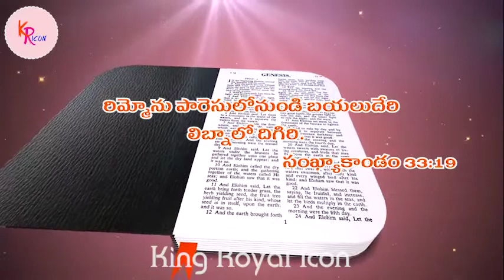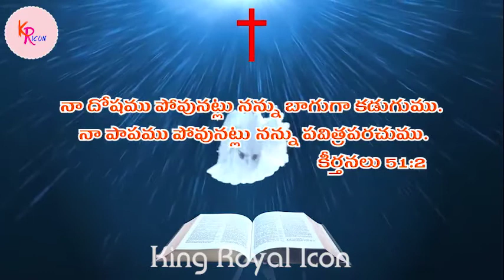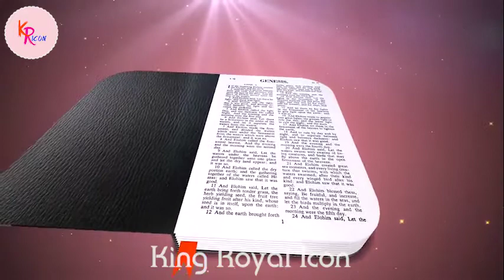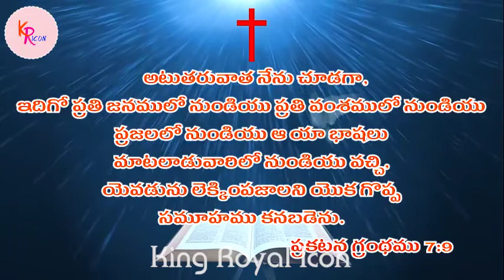Pastor S Rajasekhar Garu || Daily Messages 2020-11-26, Thursday || Audio Message.